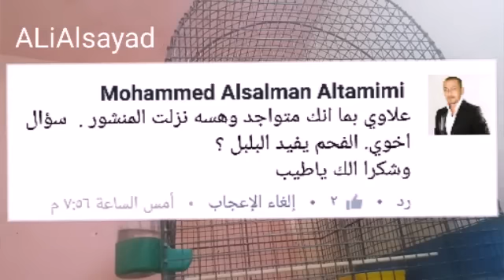بلابل علاوي فوائد الفحم للطيور Benefits of coal for the birds